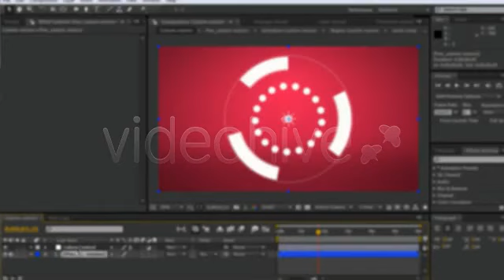Moving Shapes Logo Reveal | After Effects Template 2343442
�Moving Shapes Logo Reveal� Project file comes with 4 color shemes 1 custom version.100 After Effects (logo-stings)